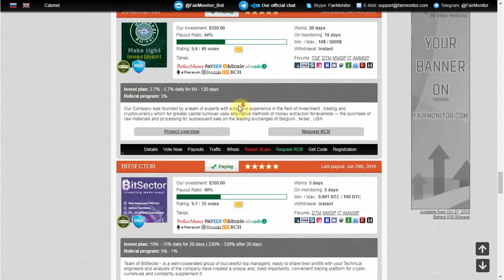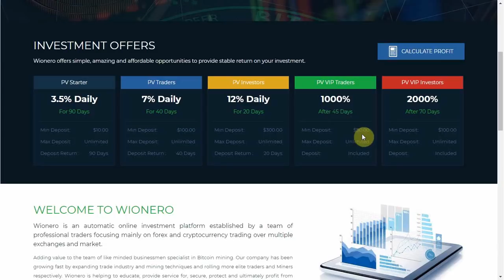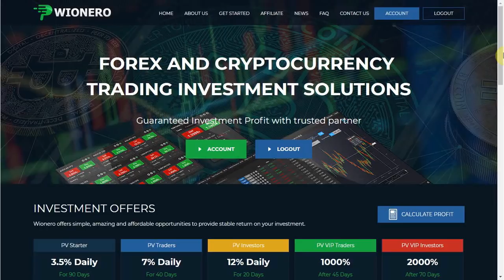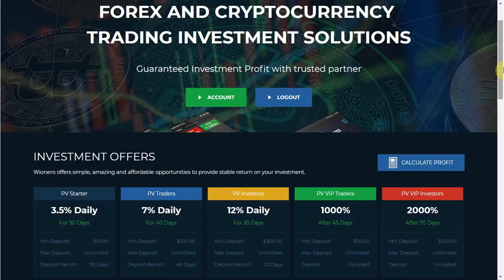"Wionero" - SCAM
Проект "Wionero" неплох собой. Возможно и есть некоторые недоработки, но их можно упустить. Главное - это прибыль. А сколько нам может дать "Wionero", мы расскажем в этом видео.